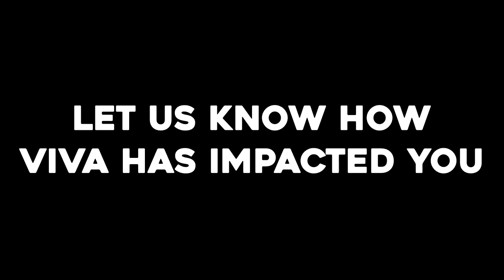myvivastory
Viva Trucking has impacted thousands of lives through building bonds and memories that will last for a lifetime. Let us know how Viva has impacted you by telling your Viva story

Not a driver? Become part of the team!